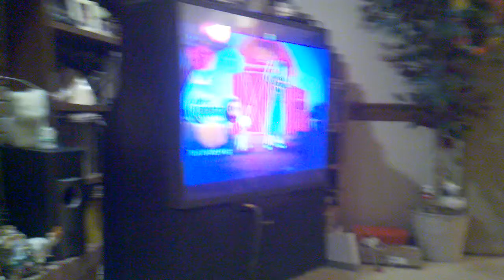Just Dance 8/9/2011